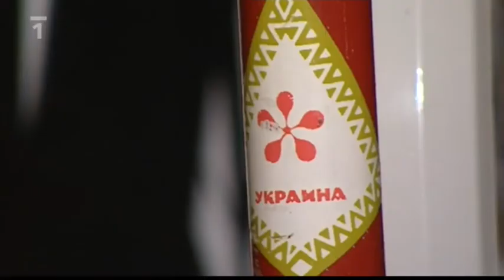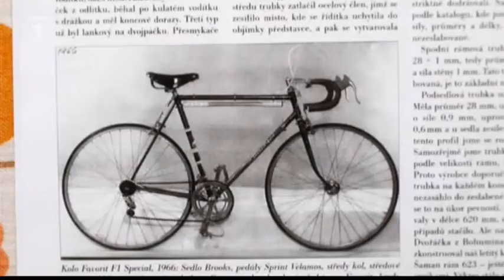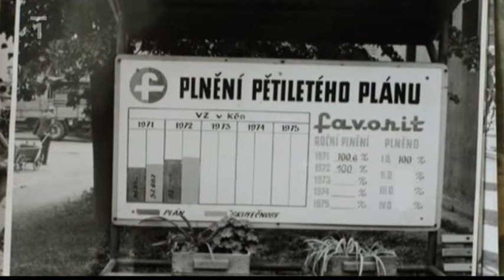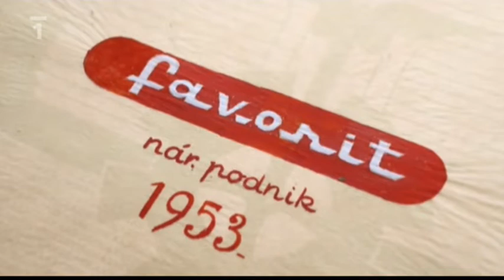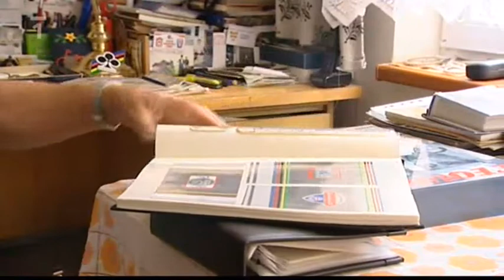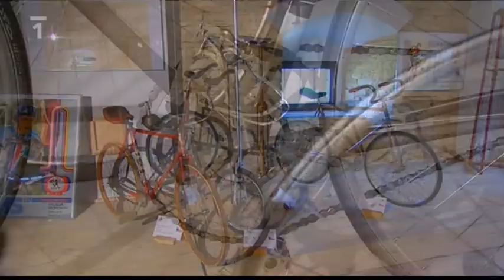Retro 061 - Jízdní kola